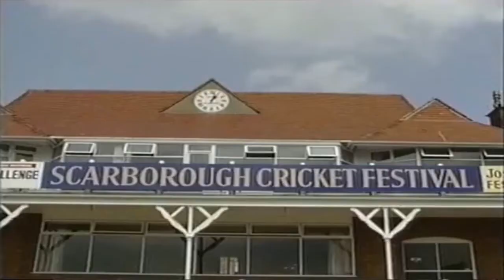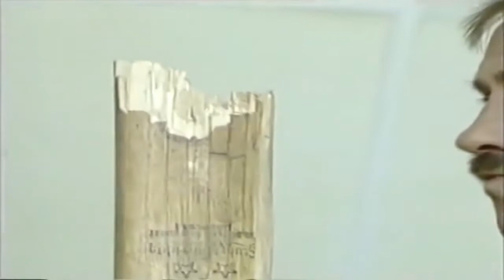ChuckleVision 4x08 Bowl - Derdash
This is a Special Episode to Honour the Legacy of Two Comedy Brother's Barry Chuckle and his Older Brother Jimmy Patton Aka No Slacking. Hope they may Rest in Peace in Heaven , and Remember No Slacking.